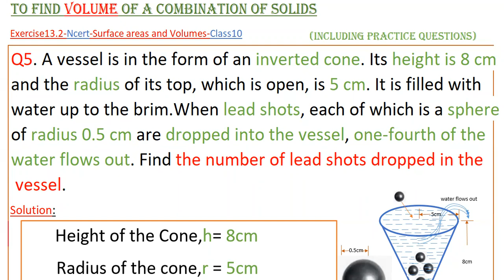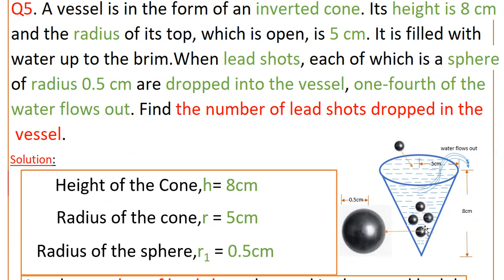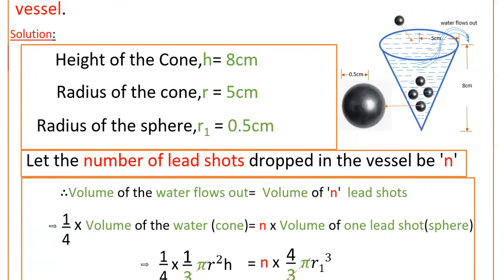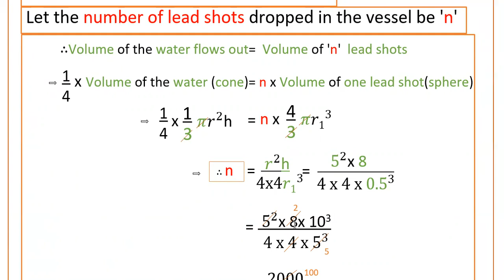Q5-Ex13.2-A vessel is in the form of an inverted cone. Its height is 8 cm and the radius of its top.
In this video we will learn the solution of the given below problem.
Exercise13.2-Ncert-Surface areas and volumes-Class10
5. A vessel is in the form of an inverted cone. Its height is 8 cm and the radius of its top, which is open, is 5 cm. It is filled with water up to the brim. When lead shots, each of which is a  sphere of radius 0.5 cm are dropped into the vessel, one-fourth of the water flows out. Find the number of lead shots dropped in the vessel.

Please go through the similar questions at the end of the video.